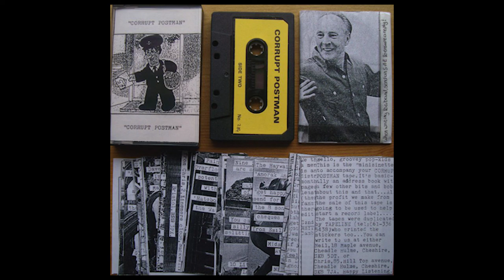Various Artists - Corrupt Postman [1988, Full Tape]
A small cult classic of assorted jangle and twee pop rapscallions. Released in 1988 by Windmill Records.

00:00 - Fat Tulips - Independence Song
02:07 - The Bollweevils - Turn Your Head
04:35 - St. Christopher - The Summer You Love
06:51 - Spin Out - Put Your Face To The Ground
10:13 - Mousefolk - End Of The World
13:41 - The Candy Darlings - Station On A Bridge
17:33 - Your Flat Intitled - Pieces Of Meat (Feet)
20:27 - Nine Steps To Ugly - Vaudeville
23:35 - Strawberry Story - This Time Baby
27:17 - Dave Hulston - Julie
29:42 - The Colgates - Depth Of Love
32:42 - Paintbox - Who's Got The Money
35:24 - The Felicitys - Irresistable
39:08 - The Apple Moths - Everything
42:40 - The Haywains - Shine
45:48 - Emily - Purist
49:12 - The Sedgwicks - Why Now Girl
52:40 - The Driscolls - Circles
55:37 - Remember Fun - Clearly Blurred
59:29 - Killing Time - Perishing Flowers
1:03:09 - The Applicants - Crush
1:05:48 - Steamtown - Living & Loving
1:09:25 - Thrilled Skinny - High Street Conspiracy
1:10:56 - Emil - Edwin Blaze
1:13:19 - Feverfew - Crimson Gloom
1:16:21 - The Wildhouse - Paint The Whole Day Red
1:18:54 - The Eclairs - Switzerland
1:21:45 - The Field Mice - I Wish I Meant More To You